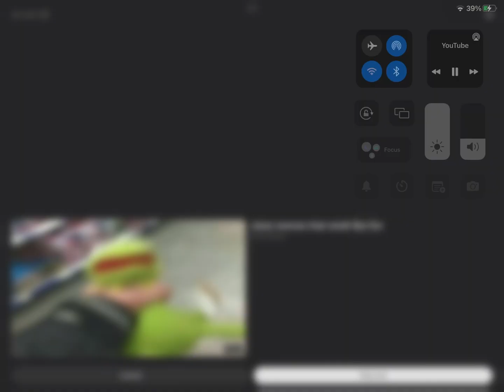Toxic players be like